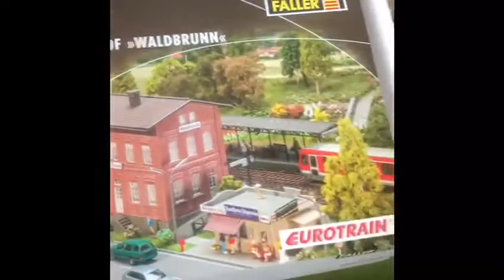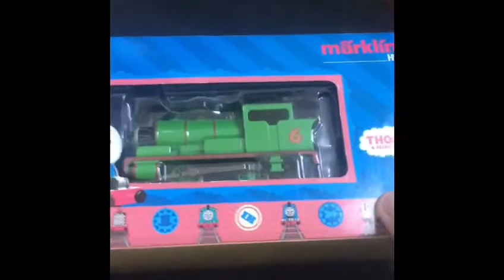Mein Modelleisenbahn Zeug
Sorry für die schlechten Kamera Fahrten demnächst hole ich mir ein Stativ dann wird es besser
PS: James und Henry sind umgebaut